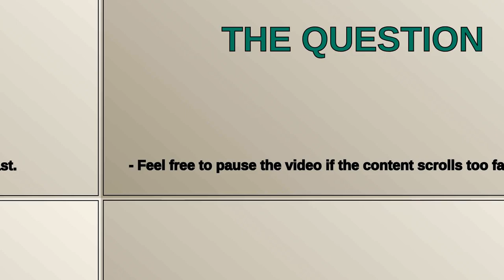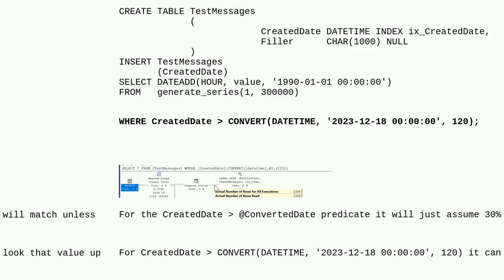DECLARE vs. Direct DateTime Conversion Performance Comparison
A special thanks goes out to the community

  datetime-conversion sql-server query-optimization t-sql